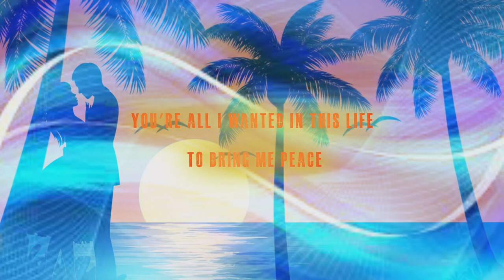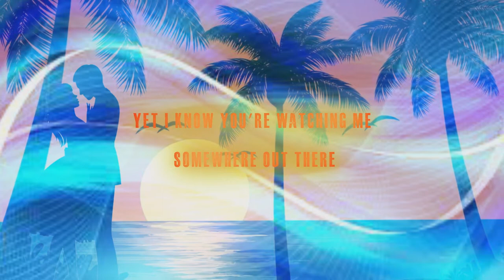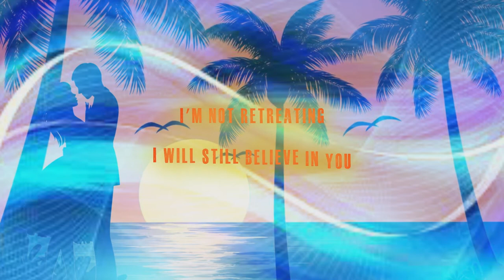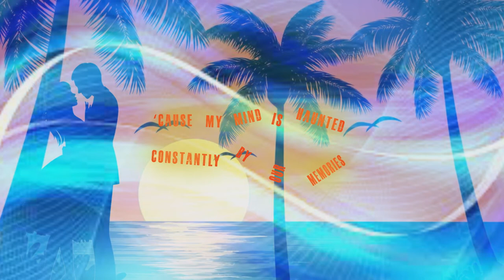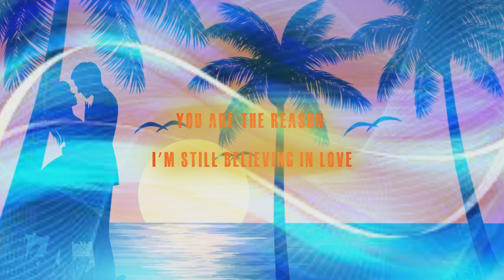Alive galaxy - You Are The Reason Lyrics video !AMusic Video - Music Lavbel Audition.com.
"Alive Galaxy" is producing EDM music from Japan under the influencer of Alan Walker , Ariana Grande and Ava Max .